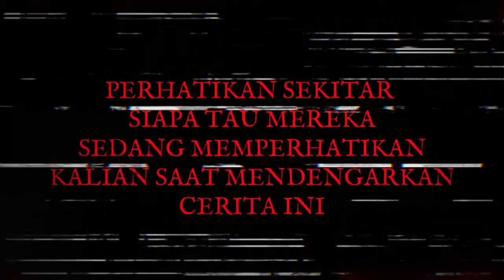SIKSA KUBUR PELAKU PESUGIHAN !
SIKSAAN KUBUR YANG DITERIMA PELAKU PESUGIHAN ! TUBUHNYA DITUMPUK JADI PAGAR MANUSIA DI AKHIRAT KELAK.